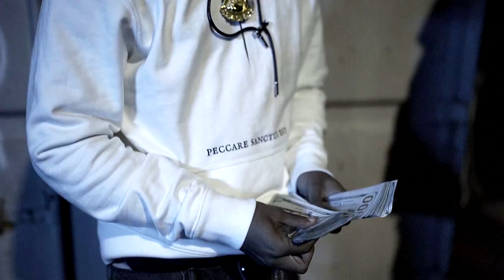Big5 - The Hype (Exclusive Music Video) || Dir. Mky Visualz